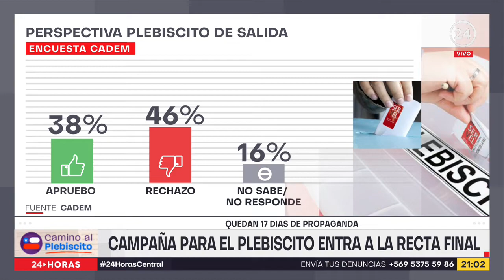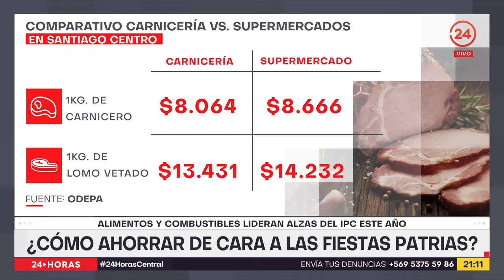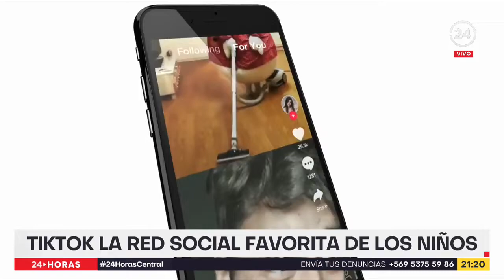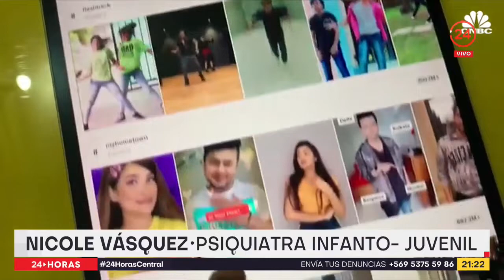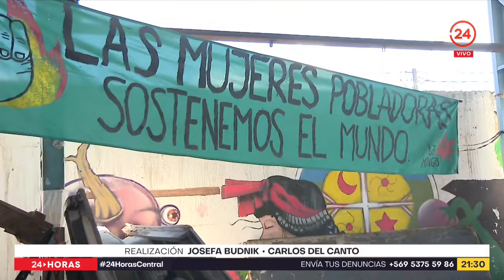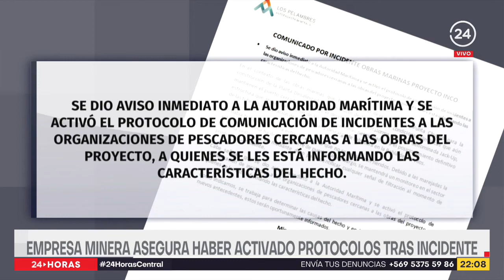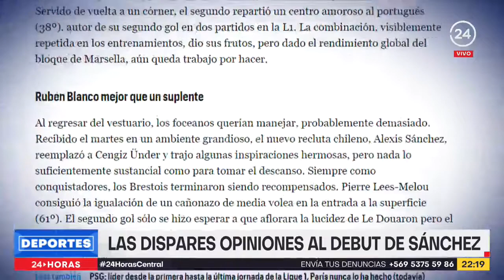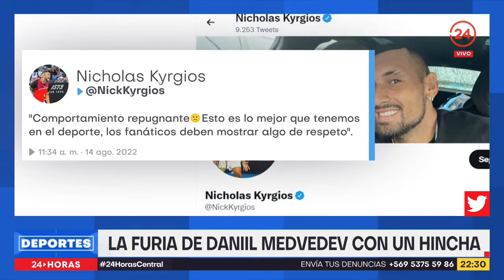24 Horas Central - Lunes 15 de agosto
Faltan menos de tres semanas para el Plebiscito, los comandos del Apruebo y Rechazo intensifican las campañas con "puerta a puerta" y "banderazos" que se realizan en medio de las últimas encuestas antes del silencio electoral y los debates internos que dan los partidos políticos de cara a la elección. Esta y otras noticias fueron revisadas por Constanza Santa María.